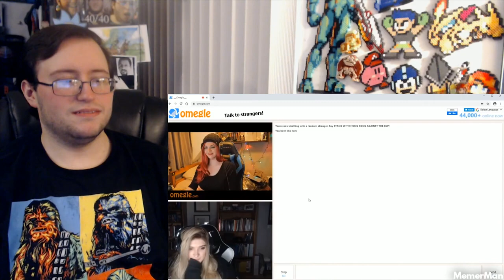Gor's memes i found in shrek's swamp by MemerMan REACTION